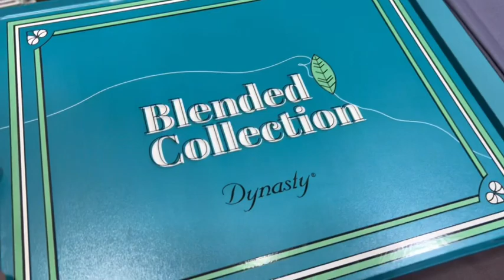Dynasty Article Glitter price 3700 ( original)